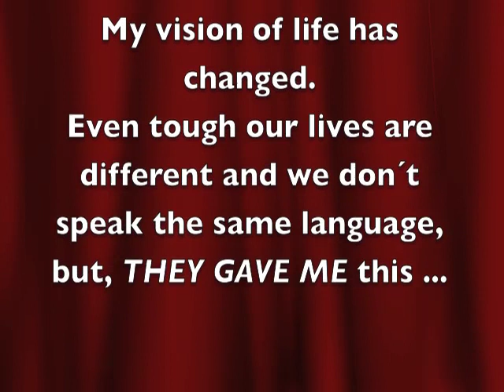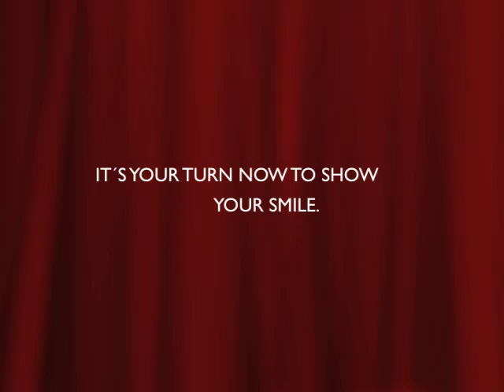FRED FOGHERTY to share a smile !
Fred Fogherty world charity tour for children.